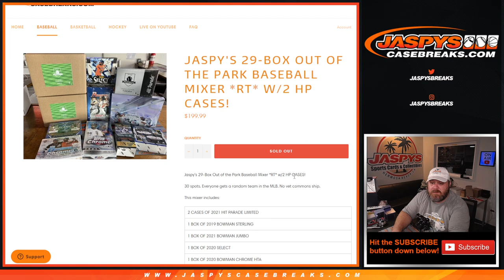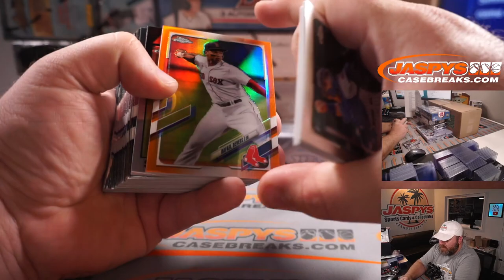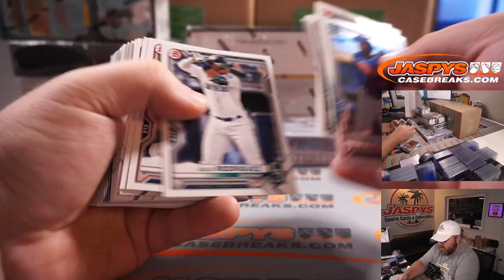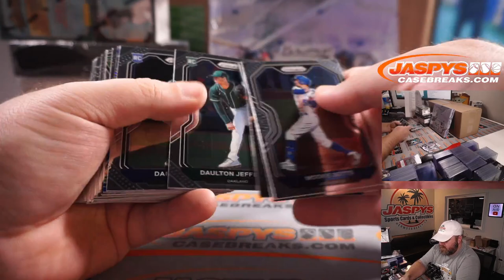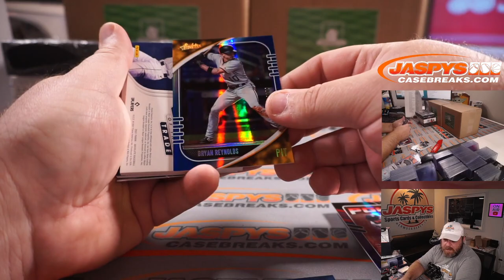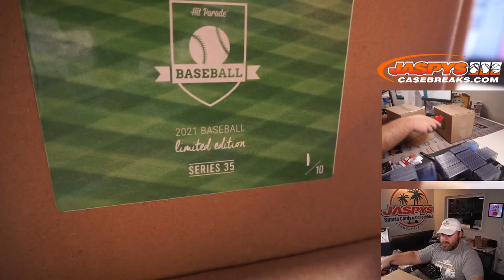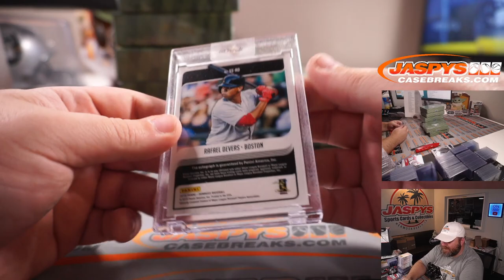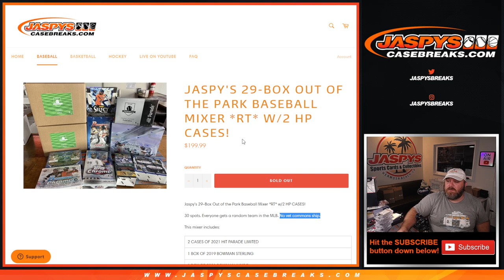W 9/1 - JASPY'S 29-BOX OUT OF THE PARK BASEBALL MIXER *RT*